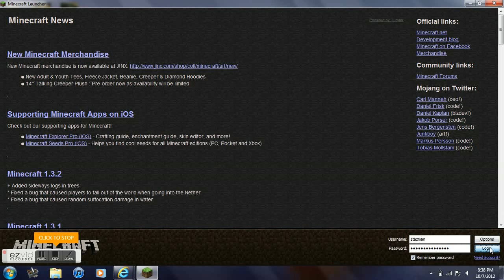minecraft episode 1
sorry for the lag this is my firs vid